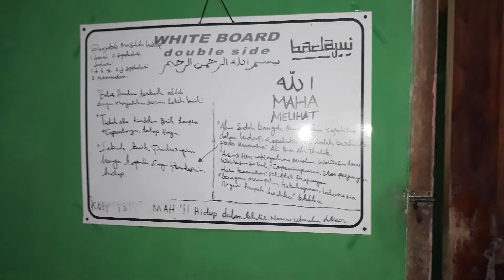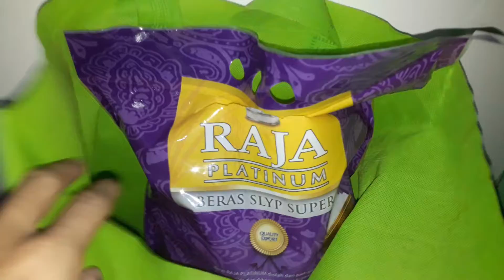CARA MEMASAK NASI DI RICE COOKER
GUYS.. Pada video kali ini aku ingin menginformasikan kepada kalian tentang alasan MEMASAK nasi di ricecooker. Penasaran? Terima Kasih.